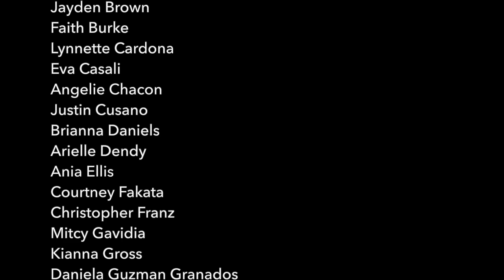William Paca Middle School 7th & 8th Grade Orchestra Performs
Please enjoy this performance of the William Paca Middle School 7th & 8th Grade Orchestra under the direction of Donna Visone O’Brien, assisted by Gabriella Forgit, Amanda Gardner and Jessica Spitz!